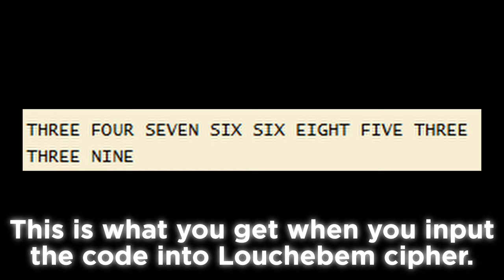Venomous Emperor Chomik: Fully Explained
Hope you enjoyed this quick video!